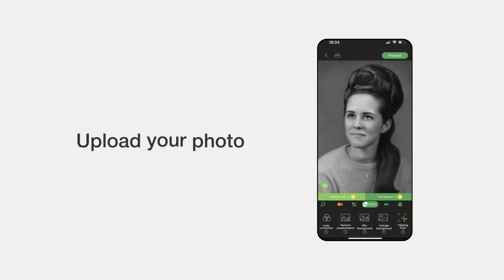Colorize Black and White Photos | Transform your Photos with RetouchMe Editor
Transform your old photos to new with RetouchMe's colorize black and white photos app. Add vibrant colors to your black and white photos in seconds. Perfect for restoring old family photos or creating unique modern art pieces. Try it now and give your photos a new life!

⭐️ 𝗪𝗵𝗮𝘁 𝗮𝗽𝗽 𝗰𝗮𝗻 𝗜 𝘂𝘀𝗲 𝘁𝗼 𝗰𝗼𝗹𝗼𝗿𝗶𝘇𝗲 𝗯𝗹𝗮𝗰𝗸 𝗮𝗻𝗱 𝘄𝗵𝗶𝘁𝗲 𝗽𝗵𝗼𝘁𝗼𝘀?

⭐️ 𝗛𝗼𝘄 𝗰𝗮𝗻 𝗜 𝗲𝗱𝗶𝘁 𝗮 𝗽𝗵𝗼𝘁𝗼 𝘁𝗼 𝗰𝗼𝗹𝗼𝗿𝗶𝘇𝗲 𝗯𝗹𝗮𝗰𝗸 𝗮𝗻𝗱 𝘄𝗵𝗶𝘁𝗲 𝗽𝗵𝗼𝘁𝗼?
You should select a photo in RetouchMe App from your gallery, find and select colorize black and white photos retouch service, send us an order, and in 10-15 minutes you will receive your retouched photo back in the application.

⭐️ 𝗪𝗵𝘆 𝗱𝗼𝗲𝘀 𝗥𝗲𝘁𝗼𝘂𝗰𝗵𝗠𝗲 𝗮𝗽𝗽 𝗵𝗮𝘃𝗲 𝗮 𝗯𝗲𝘁𝘁𝗲𝗿 𝗾𝘂𝗮𝗹𝗶𝘁𝘆 𝗼𝗳 𝗰𝗼𝗹𝗼𝗿𝗶𝘇𝗲 𝗯𝗹𝗮𝗰𝗸 𝗮𝗻𝗱 𝘄𝗵𝗶𝘁𝗲 𝗽𝗵𝗼𝘁𝗼𝘀 𝗽𝗵𝗼𝘁𝗼 𝗿𝗲𝘁𝗼𝘂𝗰𝗵 𝗲𝗳𝗳𝗲𝗰𝘁?